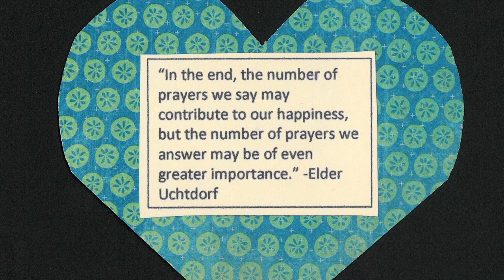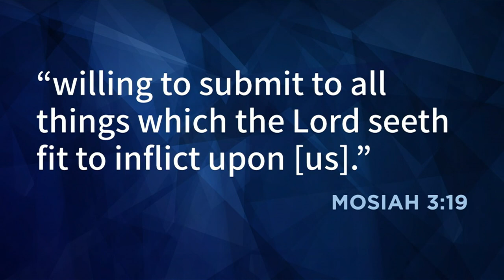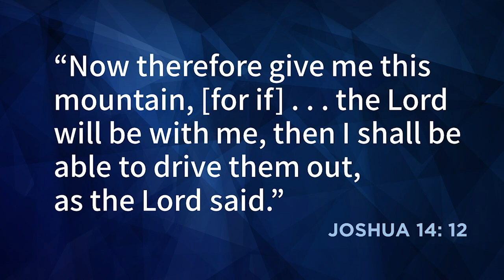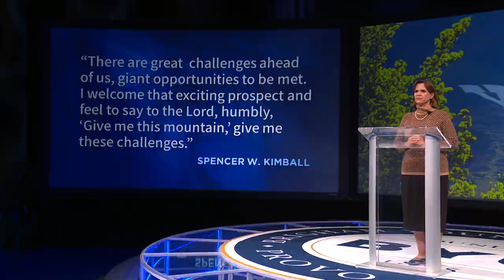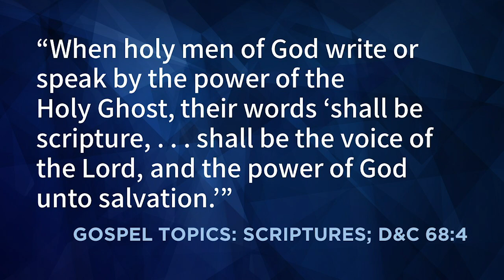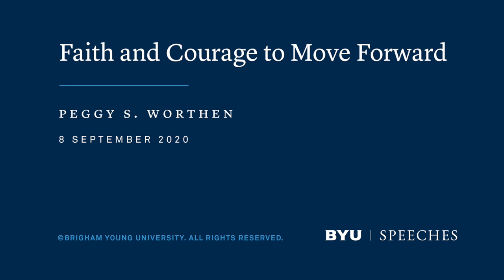Faith and Courage to Move Forward | Peggy S. Worthen | 2020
Peggy S. Worthen reminds listeners that faith and courage are intimately connected. When faith flourishes, so does the courage to progress.

This devotional was given on September 8, 2020.

"Welcome to fall semester 2020. I hope you are doing well and staying healthy! To say that we are living in interesting times would be an understatement. We have all had our challenges to face with a myriad of individual experiences. And now here you are, trying to bring normalcy to a new school year that is certainly far from normal.

We all have stories to tell about our experiences in these unusual times, and hopefully we are, in some way, recording them so that we will remember and be able to share with others the difficult times as well as the extraordinary times we have experienced. I am grateful for scriptures, journals, photos, letters, and all things that help us remember and share. They can be sources of inspiration and encouragement, as well as examples for us.

I am not a great letter writer, but I enjoy receiving letters and keeping them so that I can reread them from time to time. As a matter of fact, I have a pen pal. Her name is Liv. Liv is a young woman from Harrisburg, North Carolina. She was eleven years old when we met. Shortly after we met, she wrote me a letter, and we have been exchanging letters ever since. Liv is now sixteen. Recently I received a thick envelope from her. Inside was a letter and a stack of different-sized cutout paper hearts. On each paper heart was a quote, scripture, or inspirational message that Liv said had helped her through this difficult pandemic period.

Liv wrote:

Back when everything was initially shut down because of the virus, I went through a hard time. I felt a lot of despair and sadness, and I worried that the world, which is already pretty evil and dark, was going somewhere even worse. I felt hopeless. But I tried to submit to Heavenly Father. I pleaded with Him to give me hope and light in the darkness. And as a result, I had multiple unforgettable spiritual experiences that filled me with empowerment, courage, and faith. My well of hope, which had been emptied, was filled back up by the love of God. . . . I [am] so grateful to God for giving me this brightness of hope.

Liv’s “heart-filled” messages could not have come at a better time for me. It was a very charitable act of service.

I appreciate Liv’s willingness to “submit” to Heavenly Father. Mosiah 3:19 reminds us of the importance of being “willing to submit to all things which the Lord seeth fit to inflict upon [us].” I am not sure that the Lord necessarily inflicted the coronavirus on us, but I do know that He desires us to willingly turn to Him for His help when we face life’s challenges. When we turn to Heavenly Father, our faith increases—even amid life’s challenges. And when our faith increases, so does our courage to face the challenges.

The need to proceed with faith when faced with challenges and the way in which that faith increases our courage are both illustrated by the story of Caleb in the Old Testament book of Numbers. After the children of Israel had fled from Egypt, the Lord commanded Moses to select twelve men, including Caleb, to “search the land of Canaan [the promised land], which [God had promised to] give unto the children of Israel” (Numbers 13:2). “And Moses by the commandment of the Lord sent them . . . to spy out the land of Canaan, and said unto them, Get you up . . . and go up into the mountain: And see the land, what it is; and the people that dwelleth therein, whether they be strong or weak, few or many” (verses 3, 17–18). Moses instructed the twelve men to find out all they could about Canaan and to be “of good courage, and bring [back] the fruit of the land” (verse 20).

The spies spent forty days searching out the land. Upon their return, they brought with them a “cluster of grapes” so large that two of the spies had to carry it on a rod between them (verse 23). They also brought back pomegranates and figs. “And [then] they went and came to Moses . . . and to all the congregation of the children of Israel . . . and brought back word unto them . . . and shewed them the fruit of the land” (verse 26). With this bounteous crop in hand, they told Moses and the congregation that the land “surely . . . floweth with milk and honey” (verse 27)."